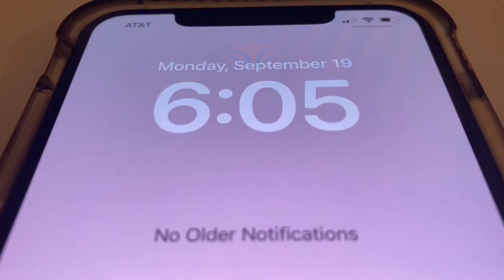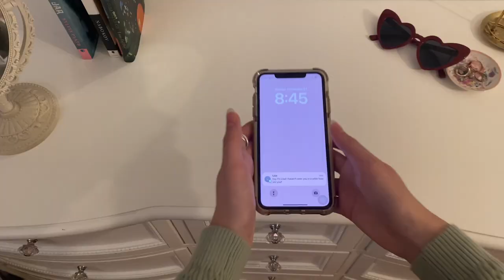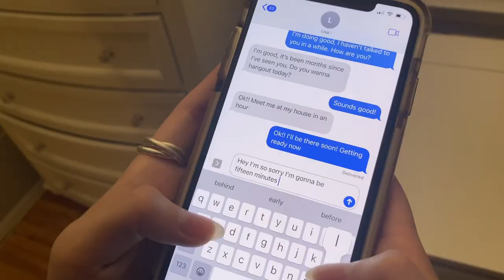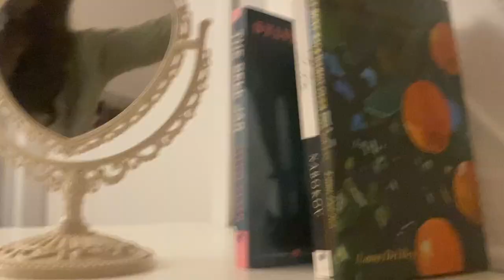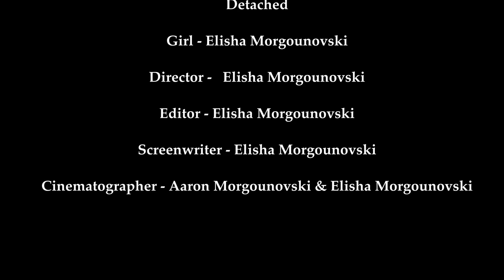Detached Silent Film